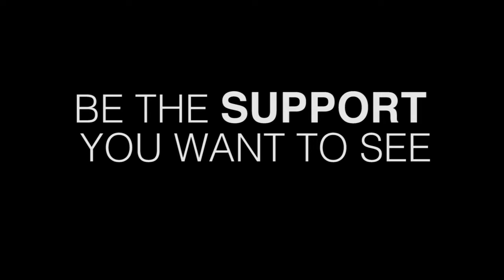AAD79 - Spring 2017 - Mental Health PSA - Darrin, Jenna, Tyler